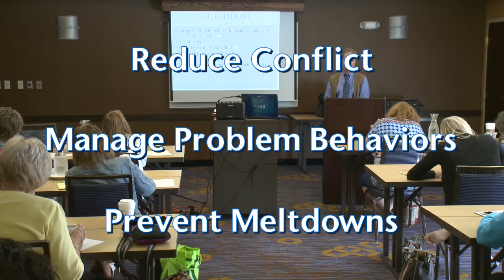Healthy Interventions for Autism, Sensory & ADHD in Children and Adolescents - Summit CE Course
Healthy Interventions for Autism, Sensory & ADHD in Children and Adolescents - Summit CE Course by Gary Eisenberg, Ph.D., CPQ

DSM 5 dictates that the diagnosis of Autism now subsumes Asperger's Syndrome and PDD-NOS, with reports by the CDC estimating that 1 in 88 U.S. children are identified as having an Autism Spectrum Disorder (ASD). Despite the overwhelming prevalence of ASD, the true causes of the disorder are only now coming to light. Parents & therapists are subjected to a confusing array of therapies.

This fresh one-day workshop was designed to integrate traditional& alternative therapies for the best possible outcomes.Utilizing multiple video demos, interventions as diverse as diet, video modeling & medication are explored. Behavioral interventions and social skills training are honed for use in the classroom and PT/OT/SLP office. New methods for handling meltdown then increasing classroom compliance are taught. This workshop will put the teacher and therapist in the mind of the autistic individual thereby allowing them to speak the child's language. Nonpharmocological interventions for ADHD and Sensory Processing Disorder will be thoroughly examined. You will return to your children with a proactive look at these disorders, and the tools to identify alternative, traditional and behavioral techniques & how they may apply in your setting.

Gary M. Eisenberg, Ph.D., CPQ, CAS, is a licensed psychologist and professor with over 30 years of experience in psychotherapy and psycho-educational testing. Currently a practicing clinical psychologist and adjunct professor at Florida Atlantic University, Dr. Eisenberg has been President of the Child, Adolescent and Family Division of the Florida Psychological Association, recipient of their Child Psychologist of the Year Award, and News Editor for their Child-Adolescent-Family Division. Dr. Eisenberg is an active member of the American Psychological Association, the Florida Psychological Association (FPA), and the Association of State and Provincial Psychology Boards. He is a past presenter to the FPA annual convention speaking on Child Developmental Disorders and is a Florida Supreme Court-Certified Mediator. Dr. Eisenberg is a frequent lecturer to schools, parent groups, and mental health organizations. He has recently been trained (2010) in Nutritional interventions for Autism Spectrum Disorders by the Autism Research Institute and is also a Certified Autism Specialist (CAS). Dr. Eisenberg attended Muhlenberg College and received his doctorate in Clinical Psychology from the University of South Florida.